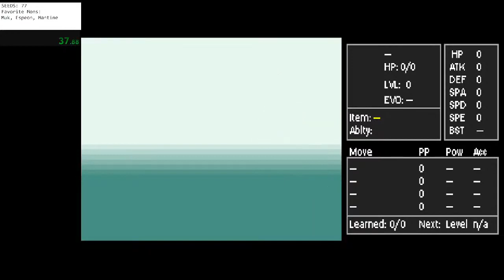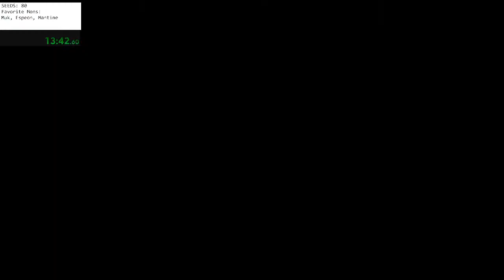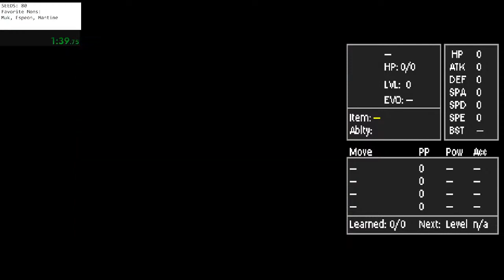Kaizo Ironmon P[4] S[4]